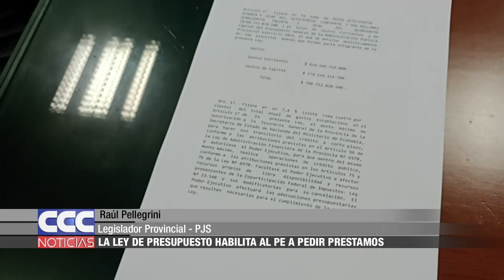08 Según Pellegrini la Ley de Presupuesto habilita al PE a pedir préstamos